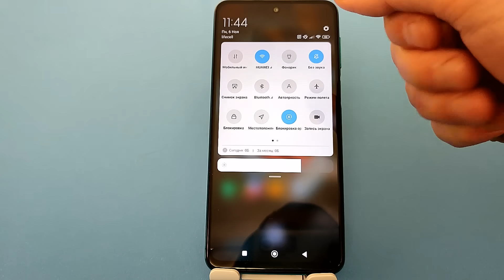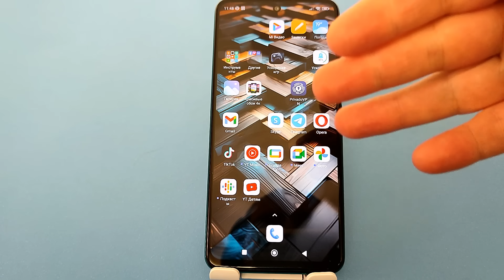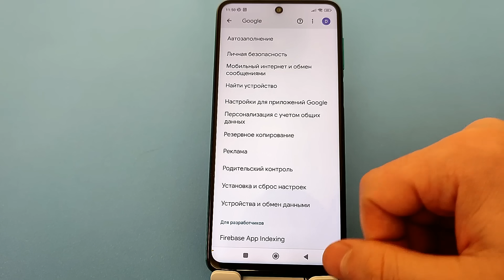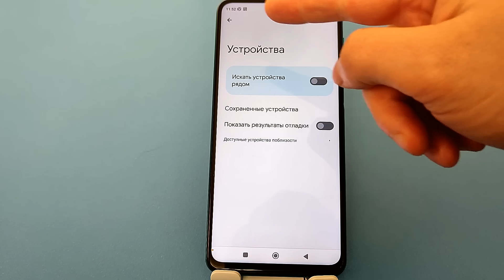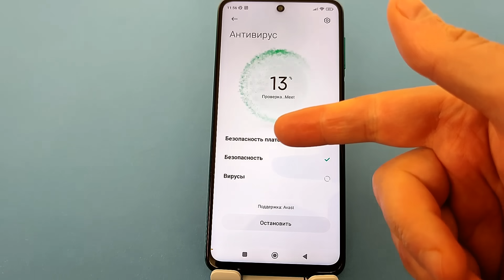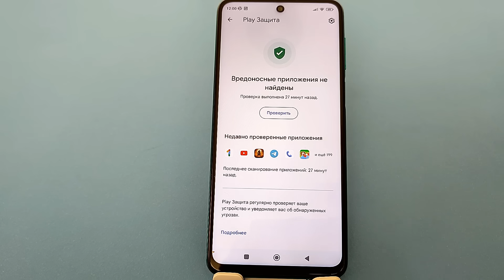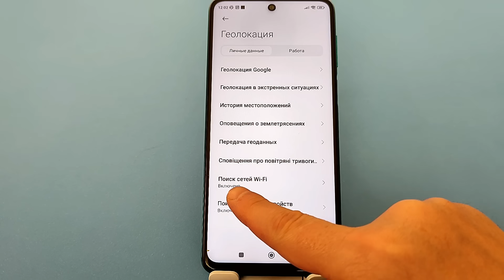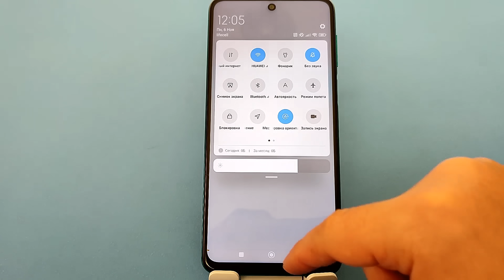ОТКЛЮЧИ Эти ВРЕДНЫЕ Настройки На Xiaomi / Samsung Android Любой Модели И ОФИГЕЕШЬ!!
Мой телефон перестал глючить, тормозить и тупить, когда я отключил эти 3 самых вредных настройки Google и Play Маркет. Этот способ подходит на Android телефон любой модели и не займет у вас много времени. Всего лишь отключите несколько настроек и ваш Xiaomi Samsung и любой другой смартфон на Андроид будет работать очень быстро.Ребята хочу вам показать 2 приложения на вашем мобильном телефоне  которые нужно отключить каждому из вас. После отключения вы увидите и убедитесь что сбора личных данных не будет и телефон перестанет собирать о вас информацию и рассылать различного рода рекламу их своих скрытых серверов, а также будет держать заряд батареи на много дольше чем ранее потому что вы отключите фоновую активность. Надеюсь мое видео поможет многим из вас и вы оцените его лайком и подпиской на мой канал.

⏩Сменил Регион MIUI На ИНДИЯ и ОФИГЕЛ! 😱